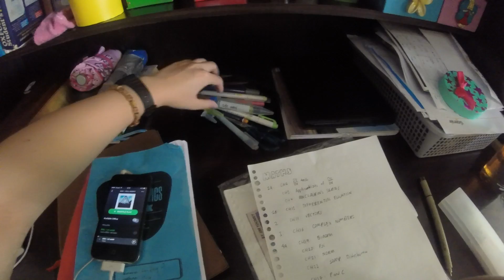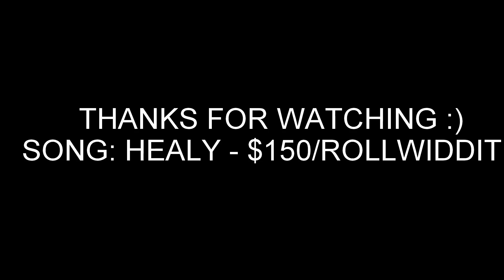VLOG: tbh idk what to put for the title i'll think of something soon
roll widdit is prob my fav song atm